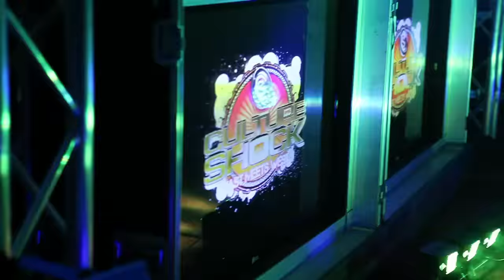CULTURE SHOCK - SAVE THE WORLD - ft. NINDY KAUR - 2.5 Legaltender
747 Records and Three Records presents
The official video for SAVE THE WORLD

CULTURE SHOCK ft NINDY KAUR

from CULTURE SHOCK 2.5 THE LEGALTENDER MIXTAPE

Follow the trio on twitter